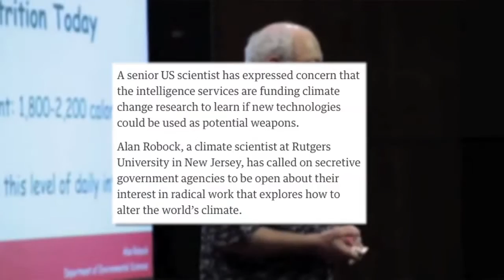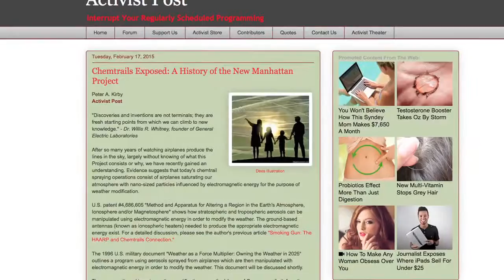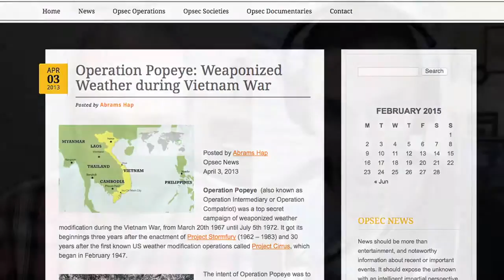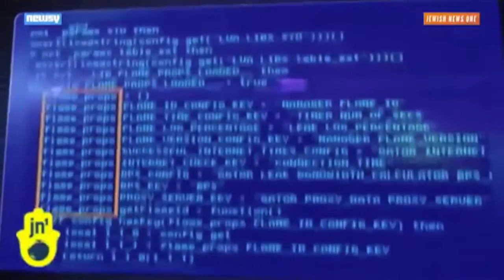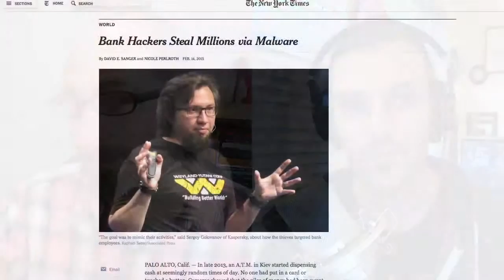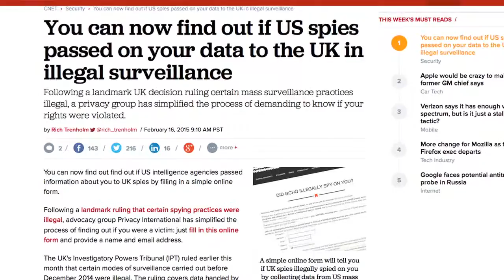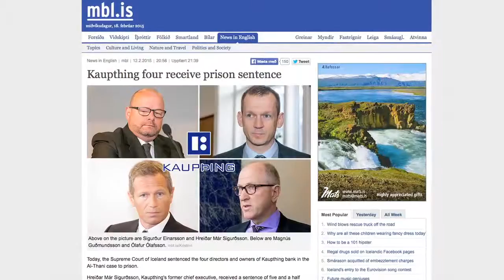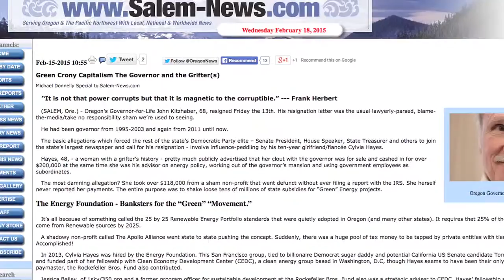CIA Funding Geoengineering to Weaponize Weather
CIA Funding Geo-engineering to Weaponize Weather.|
Modern Weapons in the world
Earth after 100 million years